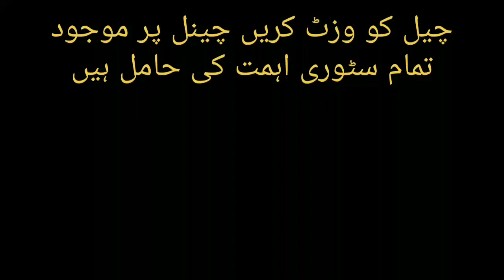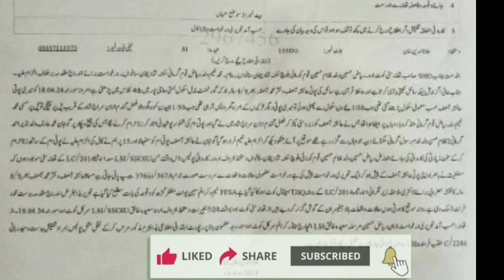9 sala bacchi se Jin Se jaati۔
9 sala bacchi se Jin Se jaati۔